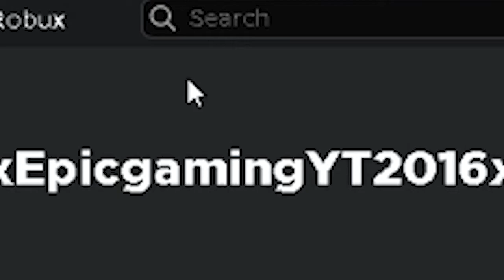Squid game is everywhere in roblox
red light am ir gith lol

squid game
fish game
calamari game
roblox calamari game
roblox fish game